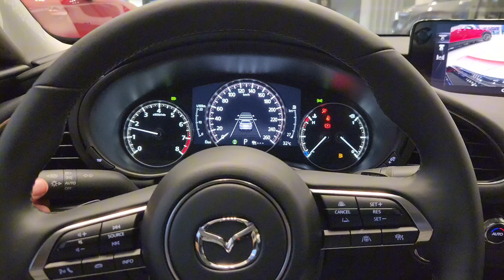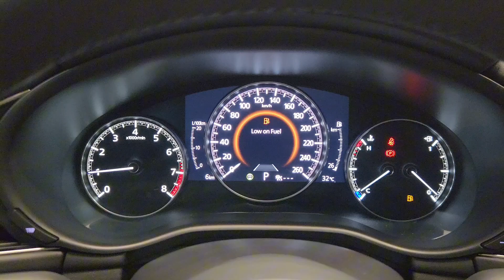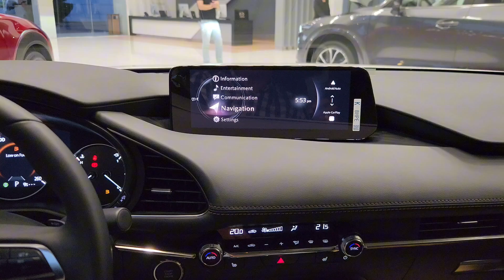2025 Mazda 3 Sedan: A Perfect Blend of Style and Performance | Interior and Exterior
Welcome to our in-depth review of the all-new 2025 Mazda 3 Sedan! In this video, we’ll explore the stunning design, cutting-edge technology, and exhilarating performance that make this sedan a standout in its class.
Join us as we take the Mazda 3 for a spin, highlighting its impressive handling and comfort. Whether you’re considering it as your next car or just love automotive design, this review has something for everyone!

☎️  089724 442